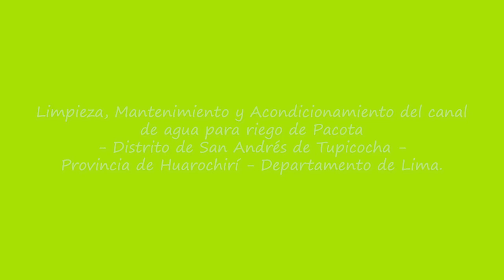Limpieza, Mantenimiento y Acondicionamiento del canal de agua para riego de Pacota.